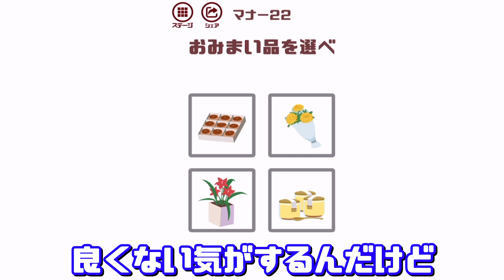マナーがなってない新入社員の行動がヤバすぎるww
ぼく新入社員をプレイ!!

【お願い】
・動画に関係のない活動者様の名前を書くのはお控えください
・人を不快にさせるコメントはお控えください(誹謗中傷、性的な発言等)
・無関係な活動者様のチャンネル等ではうはるの名前を出すのはご遠慮ください

株式会社GameWith　はうはる宛
〒 108-0073
東京都港区三田1-4-1住友不動産麻布十番ビル4F